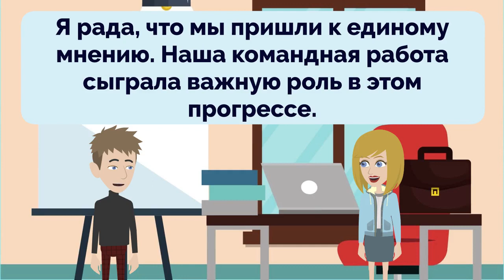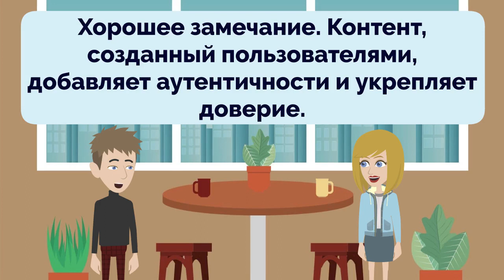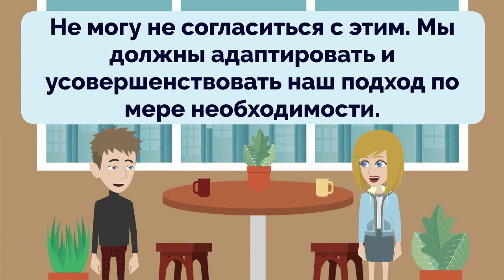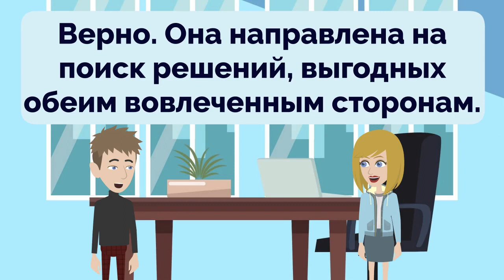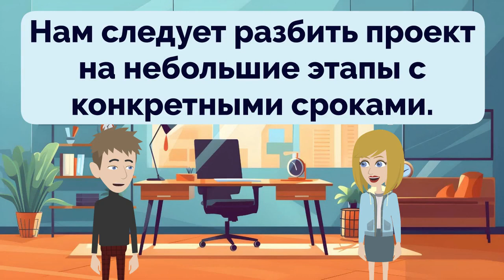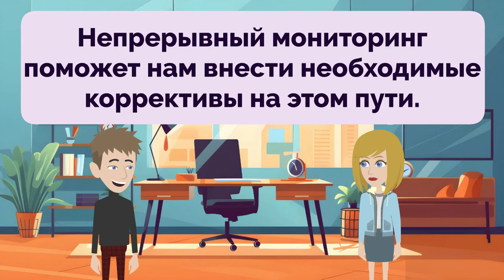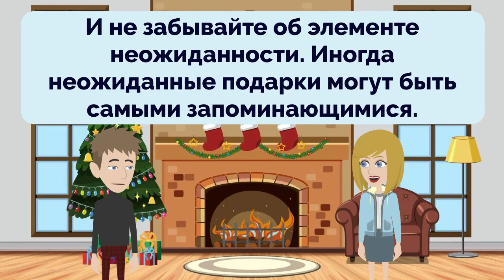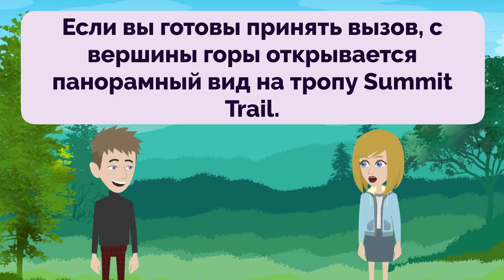Practice Russian Episode 178 | Русский | Improve Russian | Learn Russian | Russian Conversation